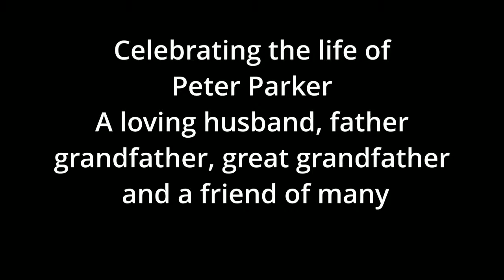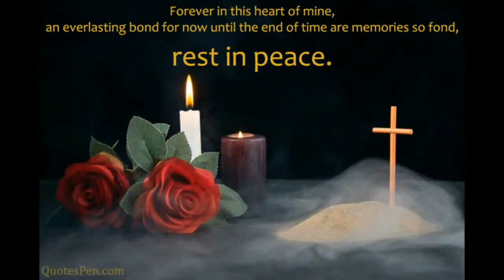Live Stream for Peter Bruce Parker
Friday October 7th 4pm Chapel of Coral Ridge